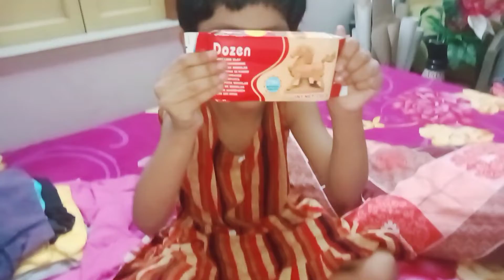Etuku bachcha bhor obdhi jaga?banglavlog